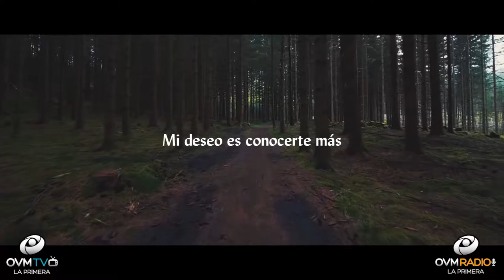Ayrton Day, el próximo Martes 1 de Octubre en Compartiendo La Visión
Ayrton Day, artista cristiano de Lima Perú. Estará con nosotros el próximo martes 1 de Octubrea las 8 pm (Miami), en el Programa CompartiendoLaVisión con Elaine Enriquez, siempre por OVMRadio.